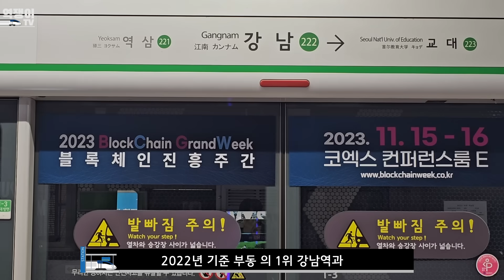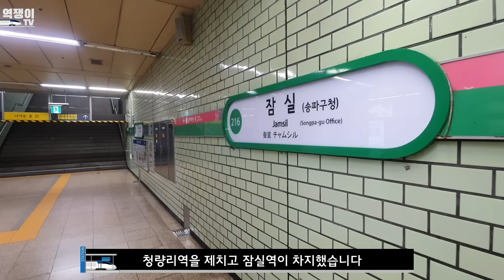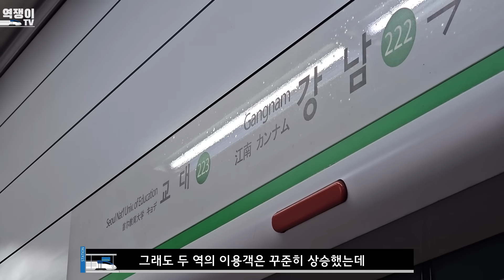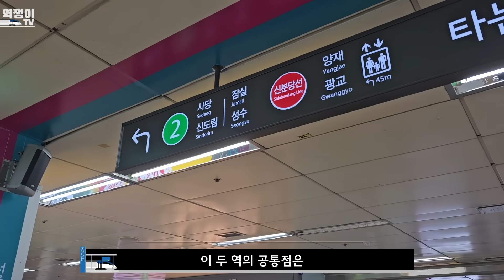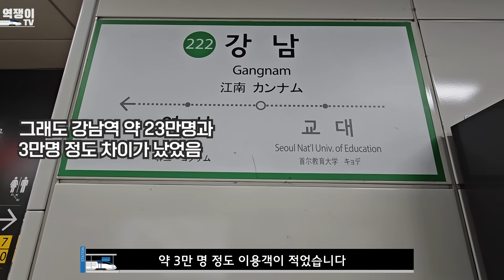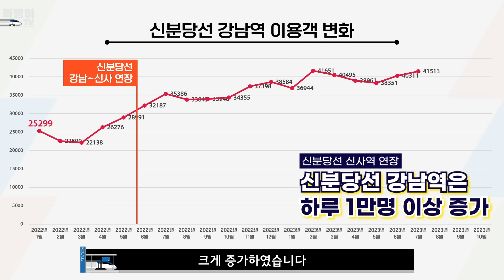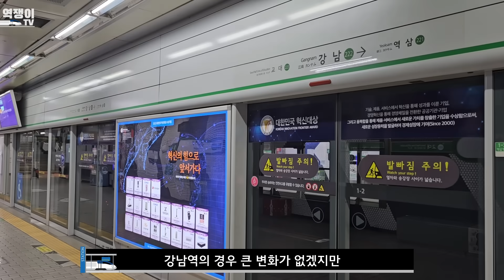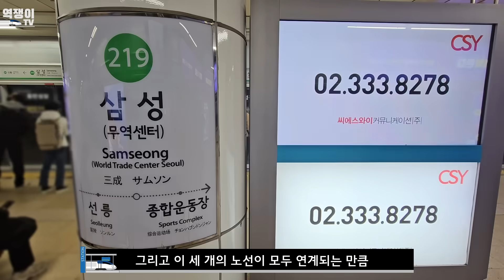3년 전 부터 강남 구간 지하철에서 생기고 있는 일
1997년부터 전국 지하철역 승하차량 1위, 강남역.
그런데 작년부터 2위 잠실과 그 격차가 좁아졌는데요,
내년에는 어떻게 될지 살펴보도록 하겠습니다.

00:00 인트로
00:56 한때 승하차량 1위였던 의외의 전철역
04:48 격차가 좁아지고 있는 강남역과 잠실역
08:06 3개 노선이 추가될 삼성역